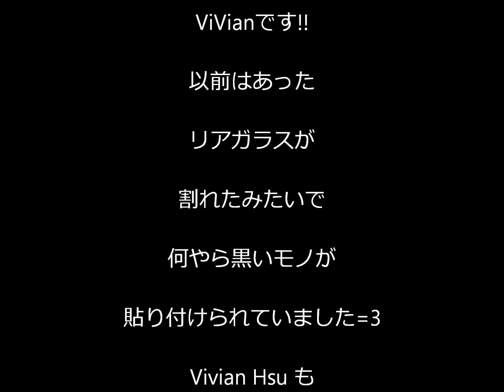ダイハツ ミラ ビビアン 【草ヒロ】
DAIHATSU MIRA VIVIAN の草ヒロです!!
もしかして限定600台!?　見てね♪